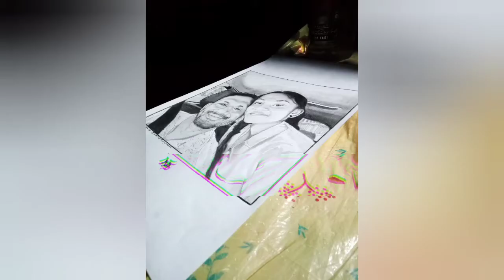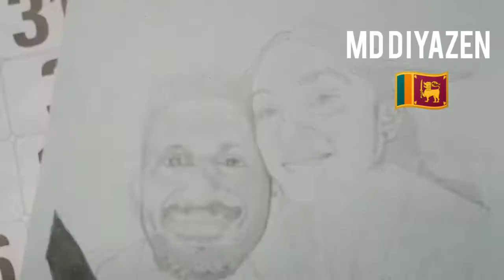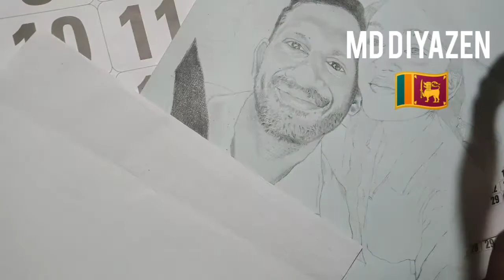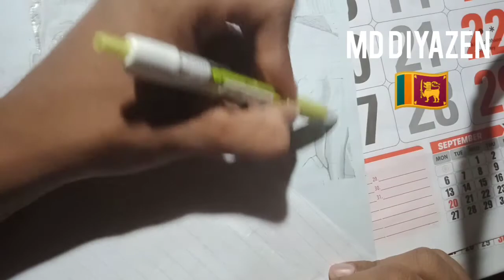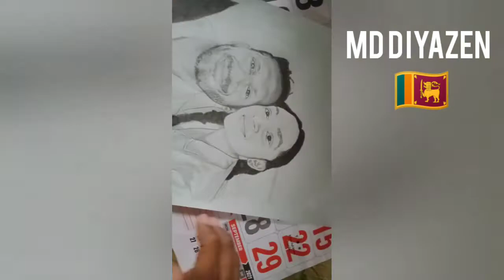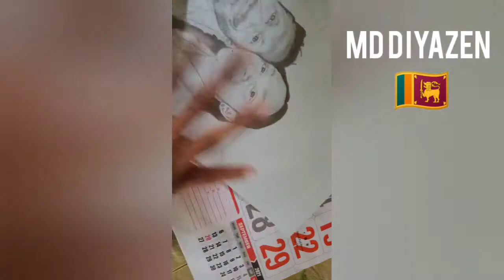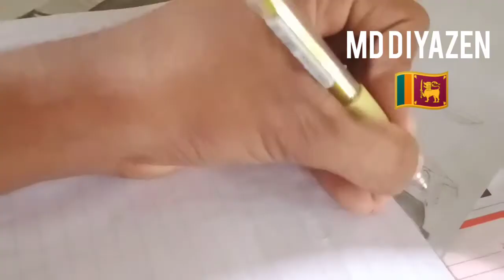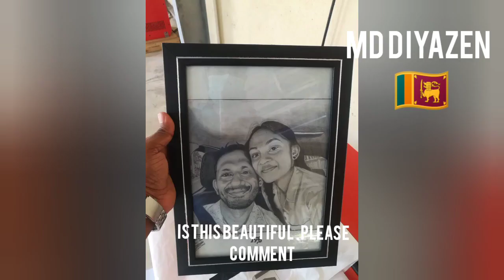how to drawing pencil portrait for birthday gift. father and doughter .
dinesh chathuranga. md diyazen.art. pencil art sri lanka.cck.central  college. central college kuliyapitiya.